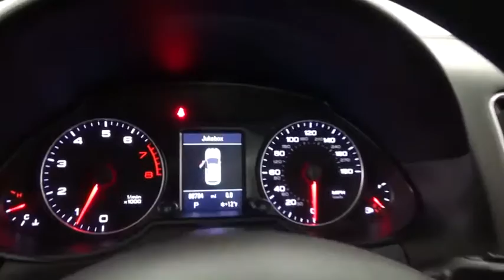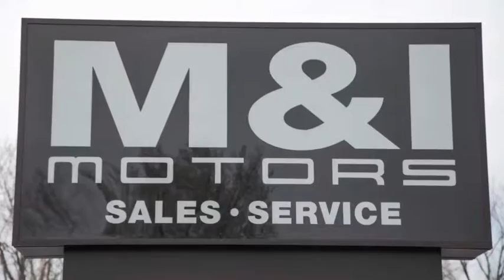2011 Audi Q5 2.0T Premium Plus Highland Park 18556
2011 Audi Q5 2.0T Premium Plus

BUY WITH CONFIDENCE THIS CAR COMES M&I CERTIFIED WITH A 3 MONTH 3 THOUSAND MILE LIMITED VEHICLE PROTECTION WARRANTY! There are used SUVs, and then there are SUVs like this well-taken care of 2011 Audi Q5. This luxury vehicle has it all, from a posh interior to a wealth of great features. If you want a creampuff with style, this is it. Awarded Consumer Guide's rating of a Premium Compact SUV Best Buy in 2011. It is nicely equipped with features such as Auxiliary mp3, Back up Camera, Bluetooth, Deep Sea Blue Pearl Effect, Heated Leather Seats, Navigation, Panoramic Moonroof, Parking Sensors, Q5 2.0T Premium quattro, and quattro. Indulge your senses in this fantastic Q5 and fall in love with driving all over again.